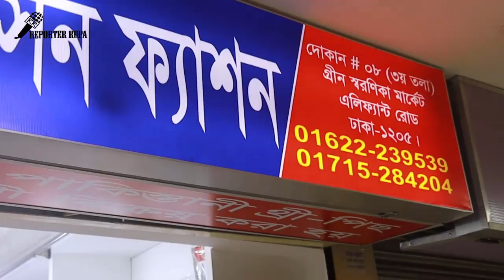pakistani dress wholesale in dhaka